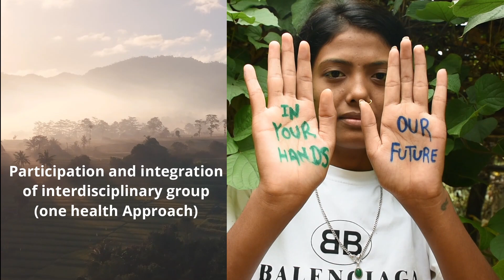Forest and pandemic: Problems created by us need solutions as well from us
Video competition "Forests prevent pandemics," university category

RECOFTC partnered with the Food and Agriculture Organization (FAO) of the United Nations and the United Nations Environment Programme (UNEP) to host a video competition exploring: Can protecting forests prevent pandemics?

Like your favourite video by 15 December 2020 to select the "Most Popular" winner for high school and university level!

This video is submitted by Roshan from Institute of Forestry in Nepal.